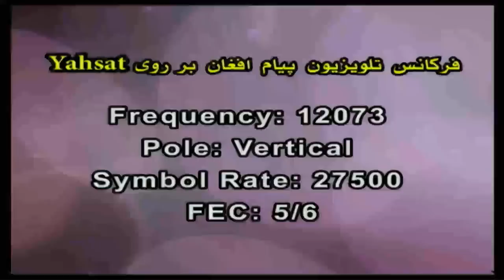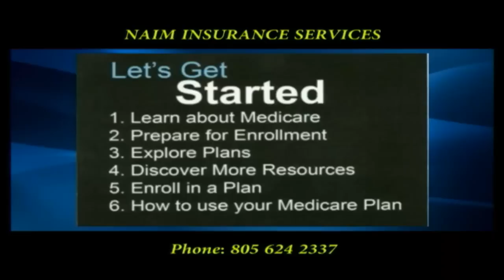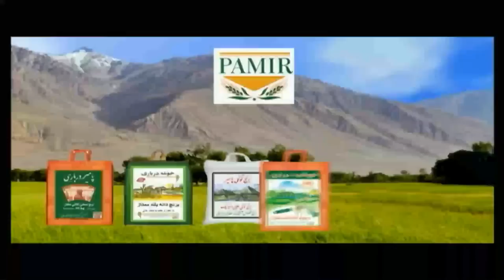5/5/22 Omar Khatab Payame AfghanTV _ Spenay khaberay